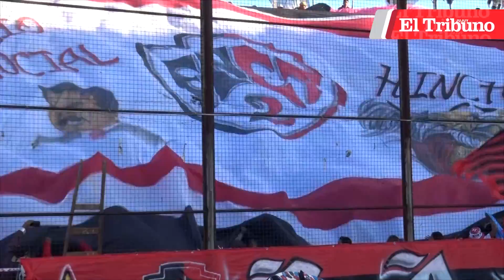1er Sábado Estudiantil 2019 - Napolitana e hinchada